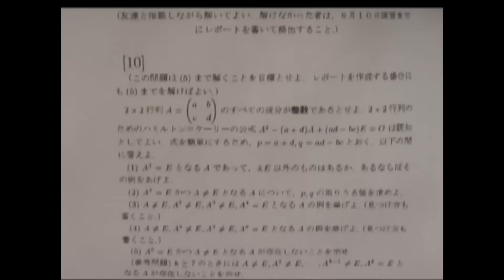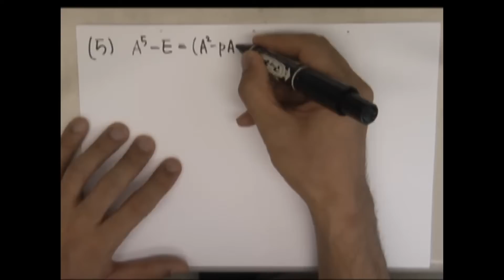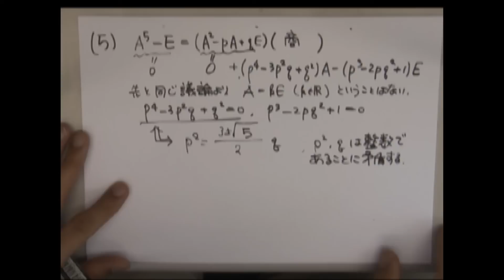考える線形代数3章11番(旧版5章11番)その２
考える線形代数3章11番(旧版5章11番)2